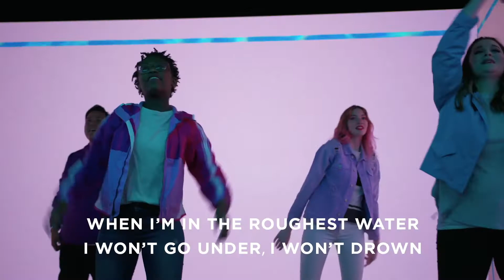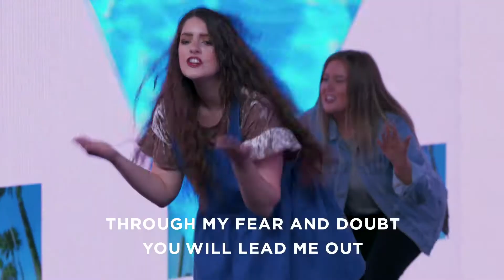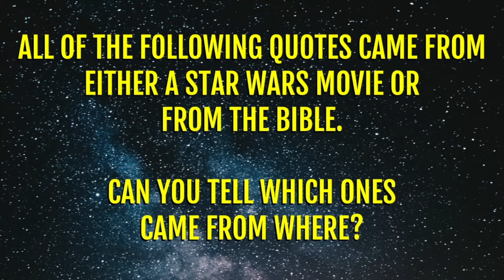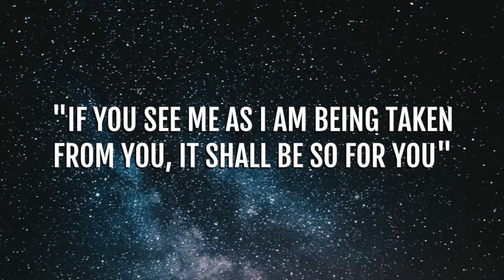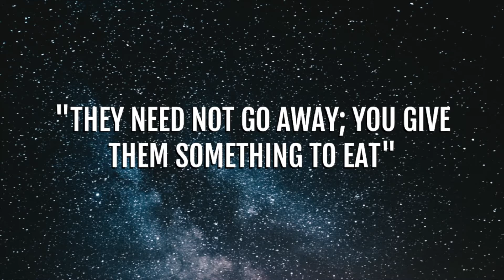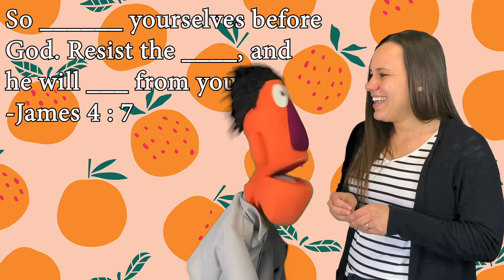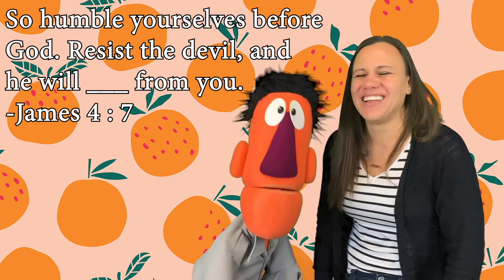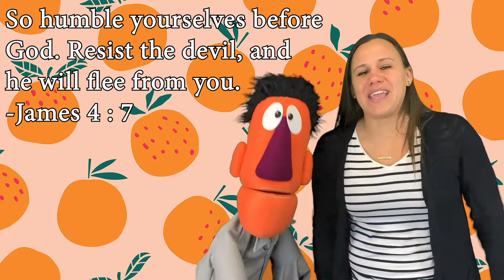TCKids Saturday Online Experience! 02-27-21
Trinity Church
Deltona, FL